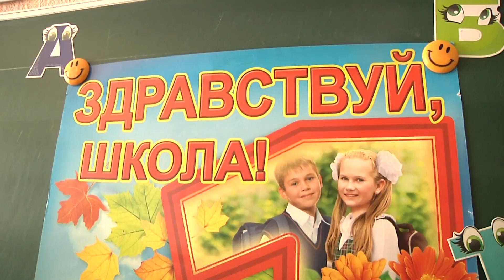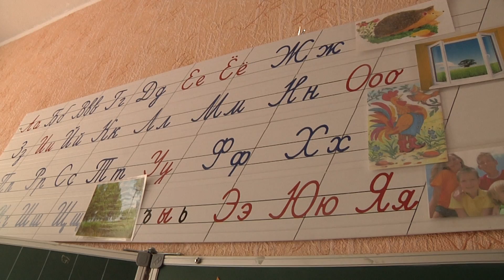Первый раз в первый класс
Наши корреспонденты побывали в семье переселенцев из Донецка, сын которых пошел учиться в одну из школ на неоккупированной территории. Как провел он свой первый день, что меняется в школьной программе и в настроениях родителей, расскажет Рита Задорожная.

Мы рядом!